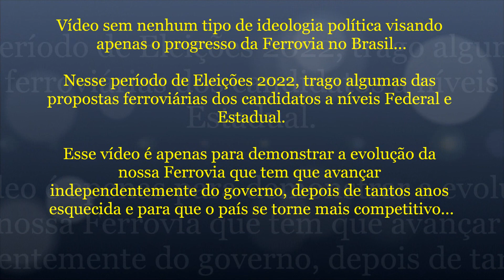#13 Ferrovias e Eleições 2022 - BR - Lula Sobre Ferrovias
Ferrovias e Eleições 2022

Neste vídeo Lula fala sobre a falta de ferrovias no Brasil.

Segundo ele, no governo dele teve uma das mariores construções de ferrovia, porém ele afirma que somente começou as obras da FIOL.

A Transnordestina ainda não ficou pronta desde o Governo Lula, porém está em andamento.

Confira!

Nesse período de Eleições 2022, trago algumas das propostas ferroviárias dos candidatos a níveis Federal e Estadual.